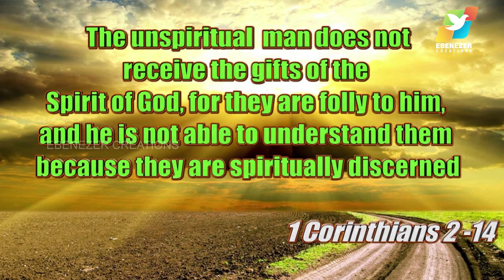Abhishekagni Convention Birmingham UK Part-2